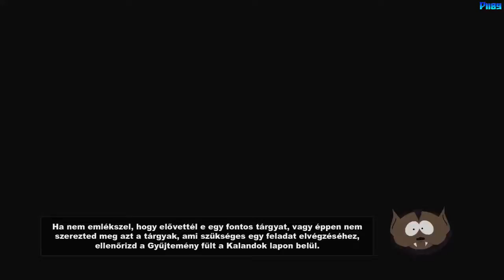SOUTH PARK The Stick of Truth Végigjátszás #11: Csatorna, Abortuszklinika [Walkthrough Part 11]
MY PC:
Processor: AMD FX-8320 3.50GHz AM3+ BOX
Memory: HyperX 16GB FURY DDR3 1866MHz CL10 KIT
HDD: Samsung 1TB 7200rpm 32MB SATA2
HDD: WD Blue 1TB 7200rpm 64MB SATA3 WD10EZEX
SSD: KINGSTON 64GB SATA3 2,5" (System)
SSD: KINGSTON 96GB SATA3 2,5" (Games)
Video Card: SAPPHIRE HD 7970 GHz Edition 3GB GDDR5 VAPOR-X
PSU: Thermaltake Smart SE 730W
Monitor: LG 22MP55HQ-P 22" LED Monitor
TV: LG 42LF5800 42" Full HD Smart LED TV
Speakers: GENIUS SW-HF 5.1 6000
Operating System: Windows 8.1 Pro 64bit
Motherboard: ASUS M5A97 EVO R2.0
Computer Case: Raidmax Ares
Keyboard: Labtec Media Keyboard magyar PS2
Mouse: Gigabyte GM-M6880
Controller: Xbox 360 Controller for Windows